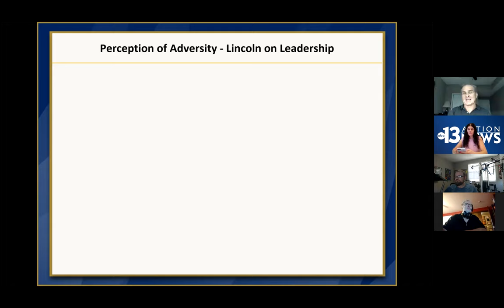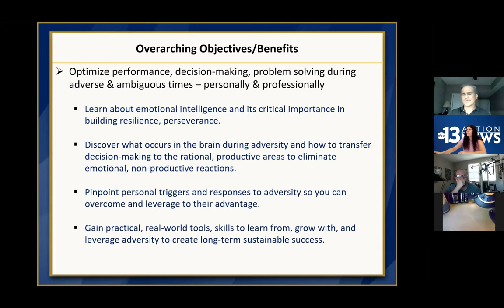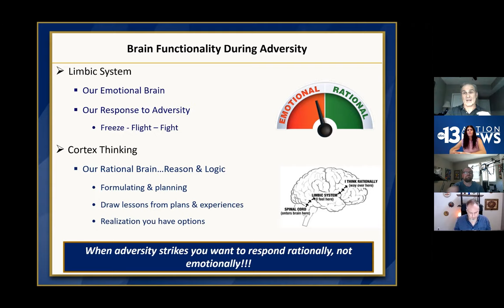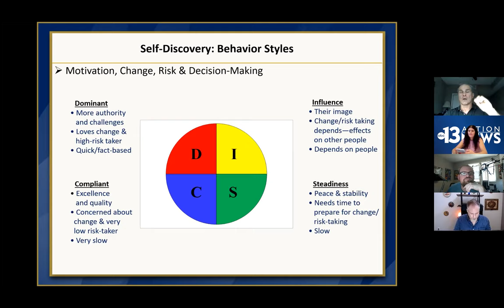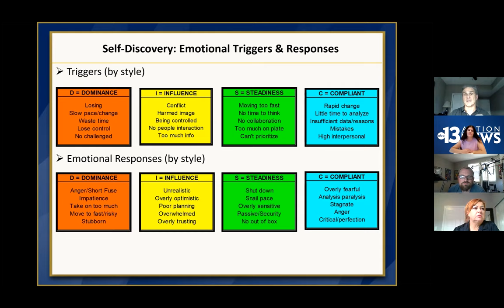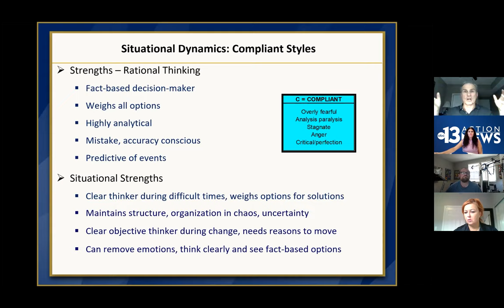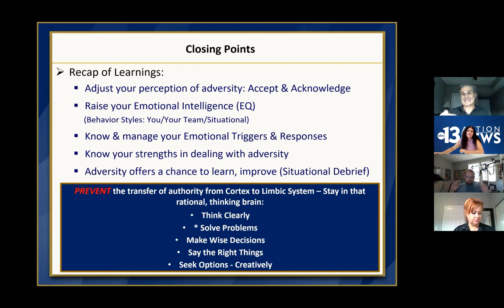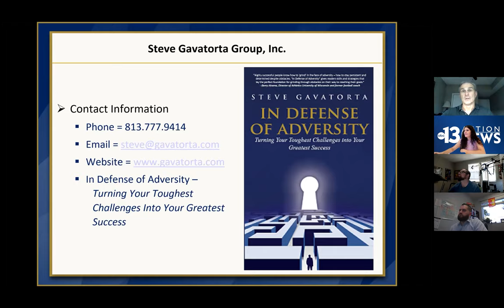Leading and Self Managing Through Adverse Times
This AMA August 2020 Virtual Seminar with Steve Gavatorta provides insights on facing, overcoming, and learning from obstacles in your career.

Benefits and Takeaways
This session provides insights on facing, overcoming, and learning from obstacles, while also realizing that failure, change, and adversity can be leveraged as positive catalysts for growth.

• Discovering what occurs in the brain during adversity and how to transfer decision-making to the rational, productive areas to eliminate emotional, non-productive reactions – both personally and with others.
• Learning about emotional intelligence and its critical importance in building resilience and perseverance for overarching success.
• Pinpointing personal triggers and responses to adversity so they – and their teams – can overcome them and leverage them to their advantage.
• Discovering wise and inspirational insights and skills from highly successful individuals who have faced, overcome, and learned from adversity.
• Gaining practical, real-world tools, skills to learn from, grow with, and leverage adversity to create long-term sustainable success.